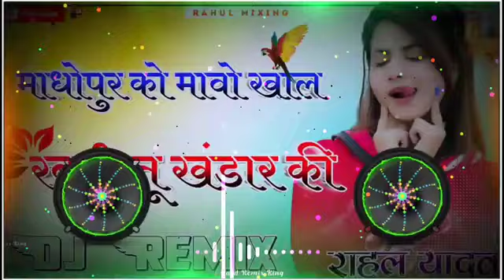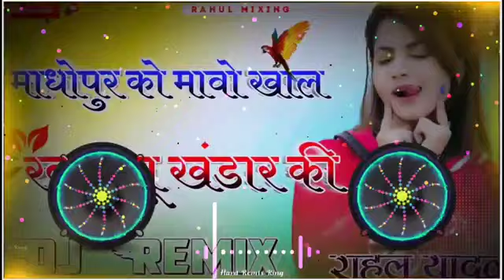madhopur ko movo khale dj remix anil Jaipur hard bass